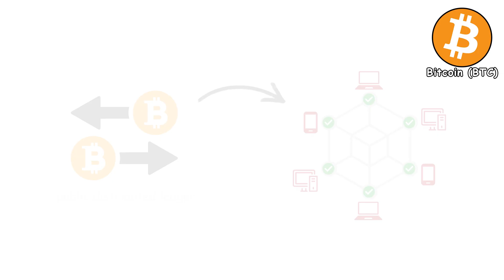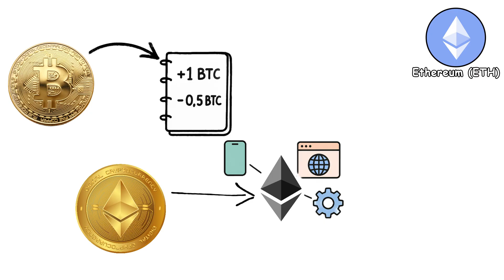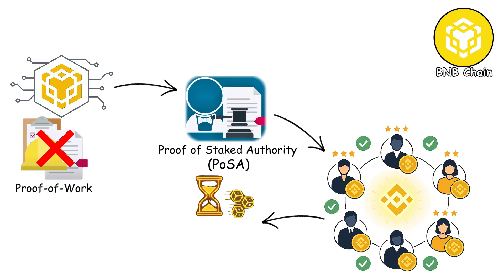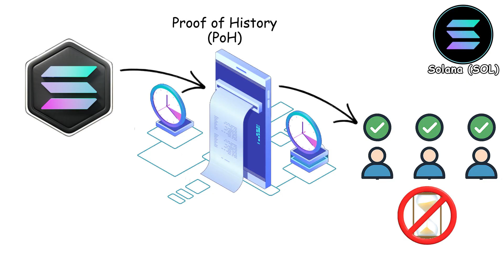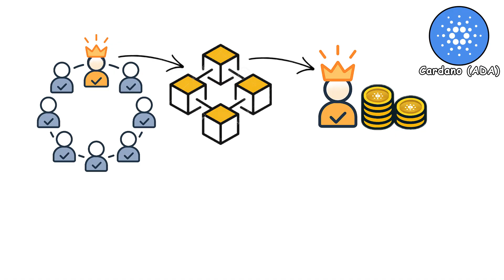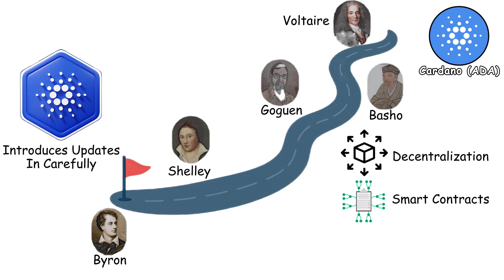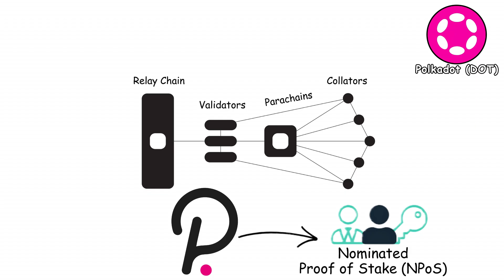Every Blockchain Explained in Detail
Unlock the world of blockchain technology in just 6 minutes. This video explains the most important blockchains—Bitcoin, Ethereum, Binance Smart Chain (BNB Chain), Solana, Cardano, and Polkadot—covering how they work, their unique consensus mechanisms, strengths, and weaknesses. From proof of work to proof of stake, smart contracts, DeFi, NFTs, scalability, speed, and security, you’ll get a clear breakdown of what makes each blockchain different. Perfect for beginners and crypto enthusiasts who want to quickly understand the backbone of cryptocurrencies, decentralized finance, and Web3.